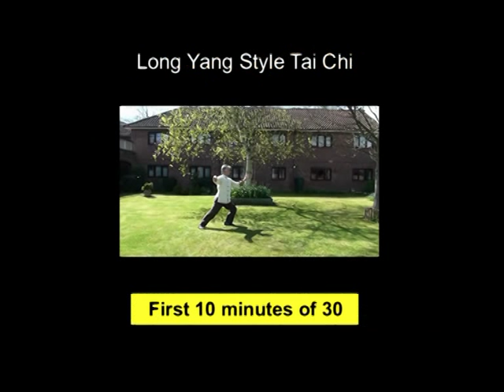Long Yang Form of Tai Chi(1) : relaxed mix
This is the long yang form. I hope to show this form performed in a relaxed manner. It's important to have the movements correctly aligned but not at the expense of tension due to over-concentration and over-thinking.